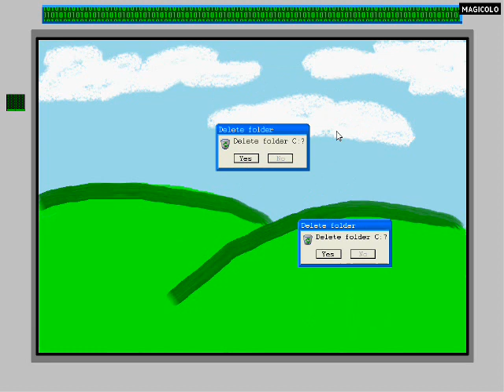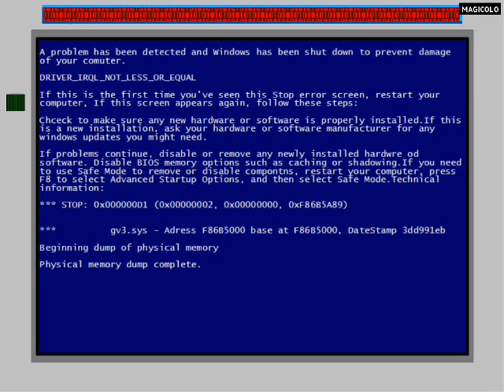Windows Destroyer - Free virus videogame indie Test by Magicolo 2013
Windows Destroyer created by -Quit-
Filesize: 9.8 MB Played 4 times
Description:
It's back with more enemies and stuff! It's still a short version, but I hope you like it as I worked really hard on it. If you feel like, please rate or review it! :)
Free virus videogame indie Test video by Magicolo 2013